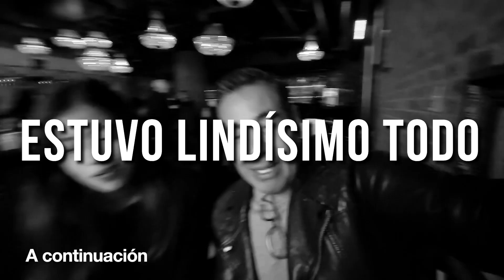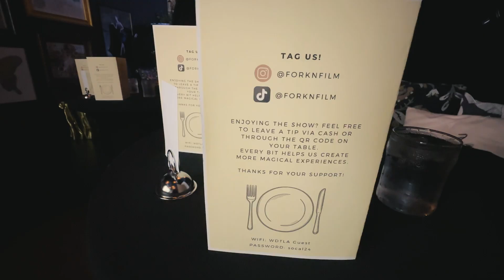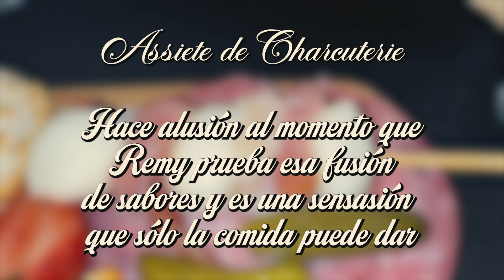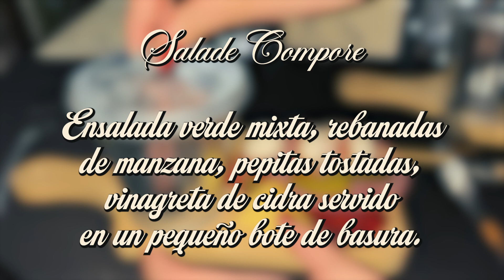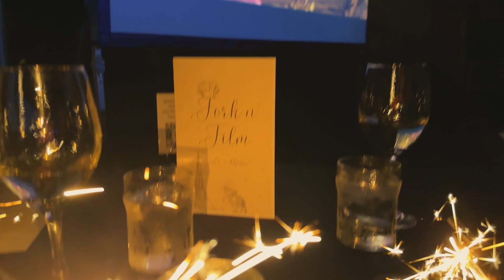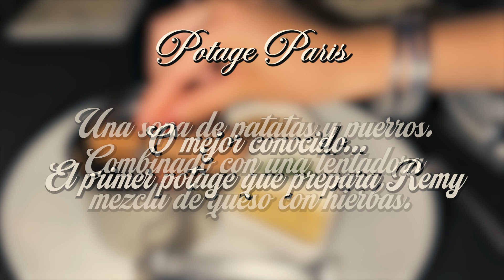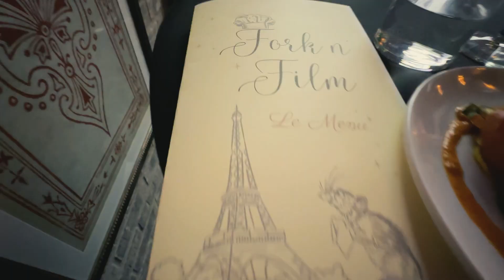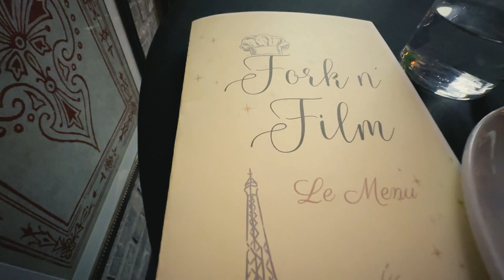CENÉ CON MI HIJA AL ESTILO RATATOUILLE | Yordi Rosado Vlogs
Tuve una cita Disney con mi hija y nos fuimos a vivir una experiencia culinaria inmersiva. Mientras veíamos Ratatouille pudimos probar los platillos que aparecían en pantalla.